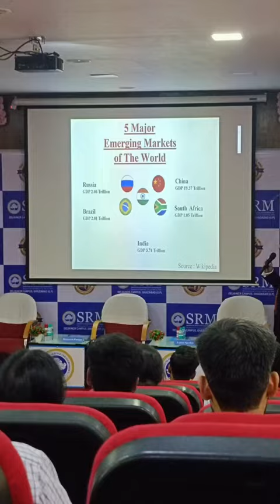First day in SRM University.